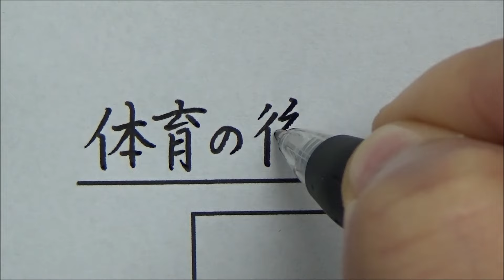色々なシチュエーションを「あ」で表現してみた